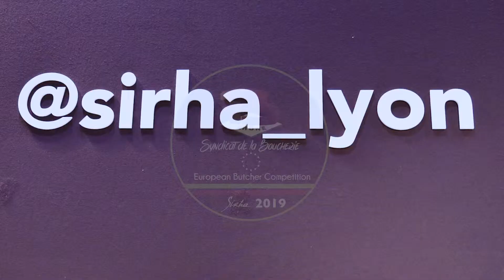European Butcher Competition SIRHA 2019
Artisans boucher de toute l’Europe

C’était sa première participation à cette compétition qui réunissait des artisans bouchers venus de la France entière mais aussi d’Espagne et d’Allemagne, coachés par des Meilleurs Ouvriers de France.